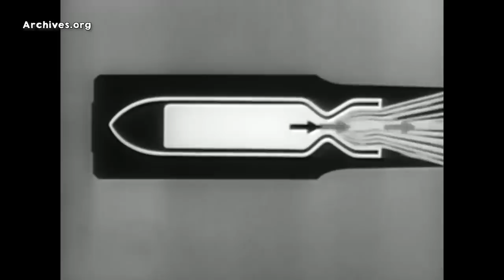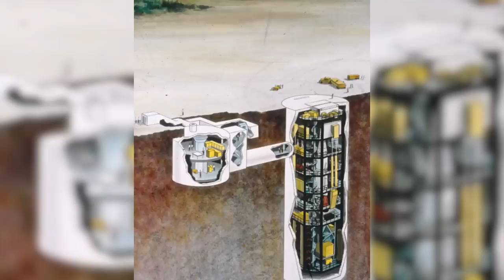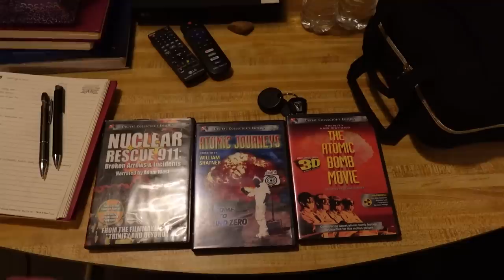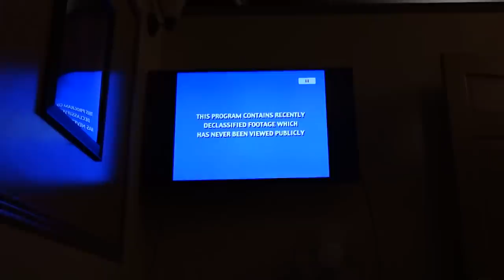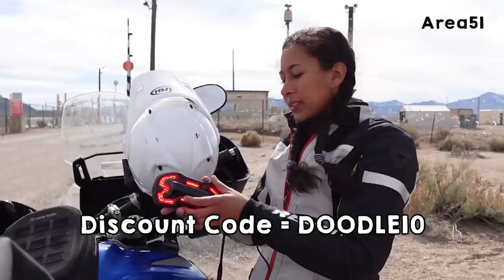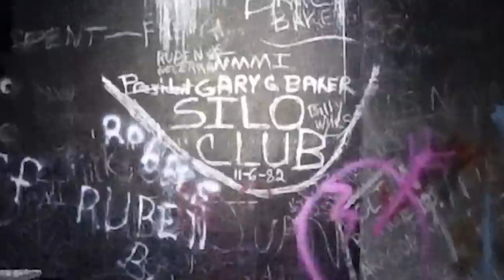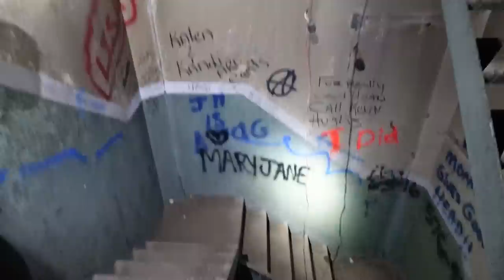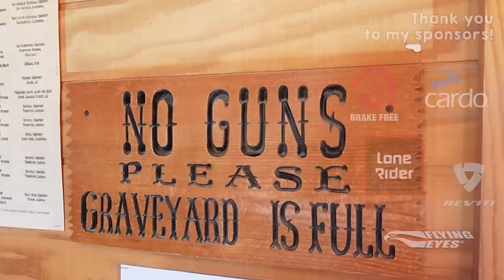Overnight in a Secret Missile Bunker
In this next video in my cross country series, I ride to a decommissioned missile bunker in the middle of the desert. Many remain abandoned, and some, like this one, have been purchased and renovated to live in by civilians, and this one was put on AirBnB for us to spend the night in.

See videos reserved only for channel members, like deleted bonus scenes!

📸 Recording Equipment
Insta 360 *get the "motorcycle kit"
My iPhone11 :P